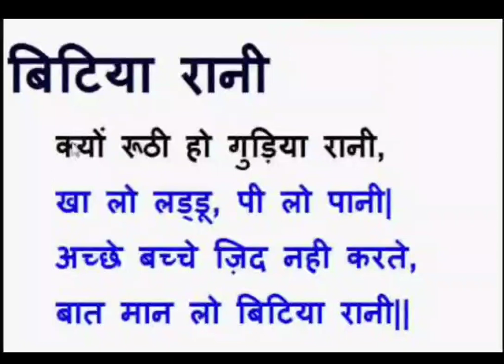बिटिया रानी | bitiya rani kavita | hindi kavitaen | kavitaen in hindi | kavitayen